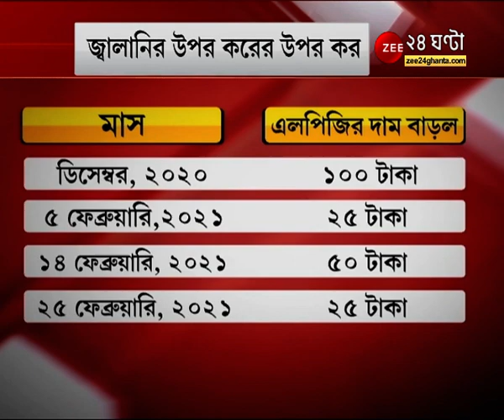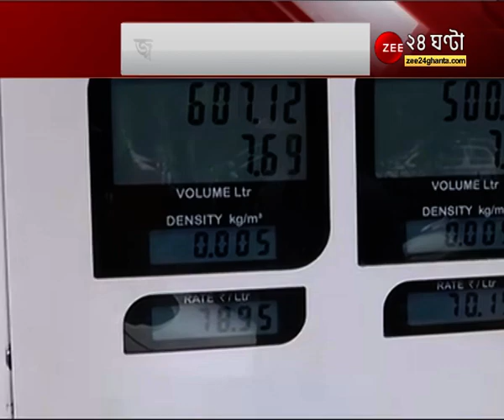রান্নার গ্যাসে 'ঐতিহাসিক লাফ', Petrol-Diesel এর দামে ছ্যাঁকা, করের উপর কর, করের বোঝায় দিন গুজরান